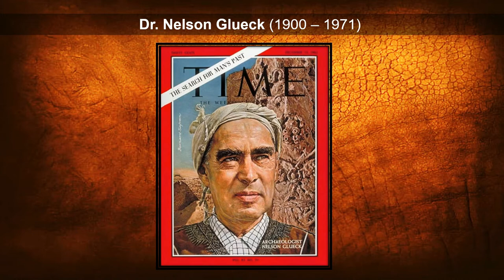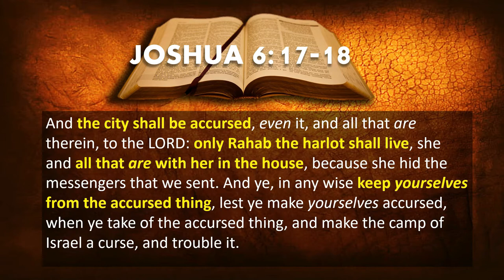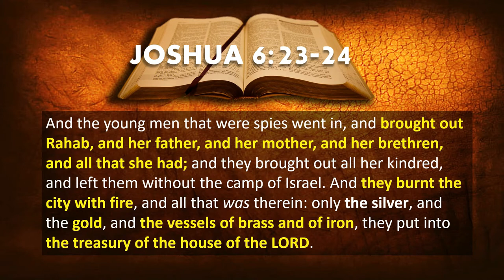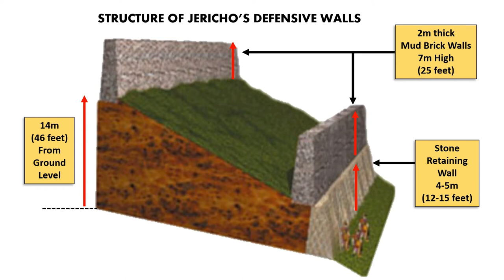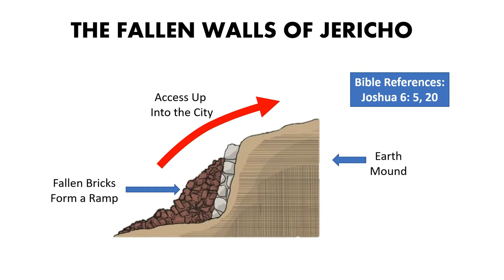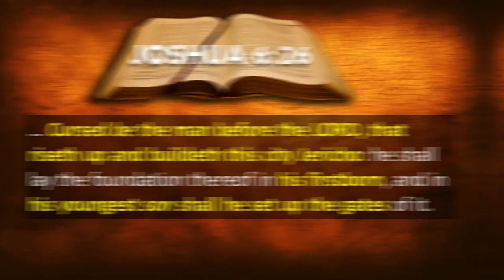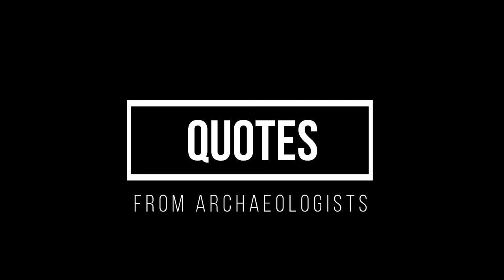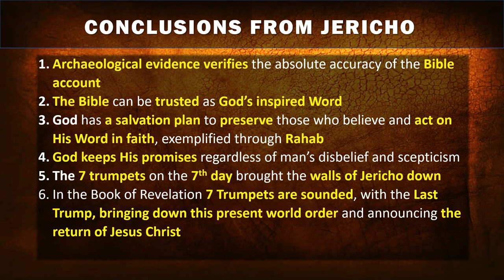The Walls of Jericho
Archaeology is a discipline that provides us with precious evidence that verifies the accuracy and reliability of the Bible as the inspired Word of God. The Bible account of the walls of Jericho falling flat duirng the conquest of Canaan by the Israelites can be verified through discoveries made at Tel Es Sultan (aka Tel Jericho). The details of the fall of Jericho epitomises the state of the world we live in now - a false sense of security, and in imminent danger of collapse. As God prescribed the trumpets sounding judgement on Jericho, so in the last times we read of the trumpets of God announcing the collapse of wordly systems (Revelation 8:2-6; 11:15), paving the way for the last trump - the triumphal return of Jesus Christ to take up His rightful position as the ultimate ruler of planet earth (1Corinthians 15:51-54).